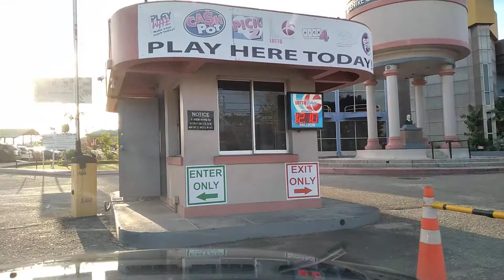Price smart-S6E31 VL#277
S6E31  VL#277